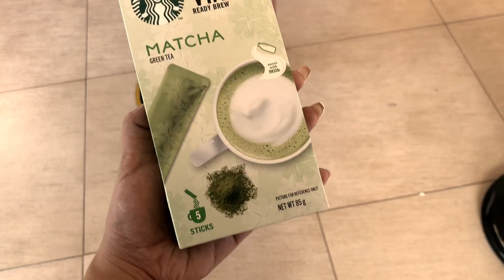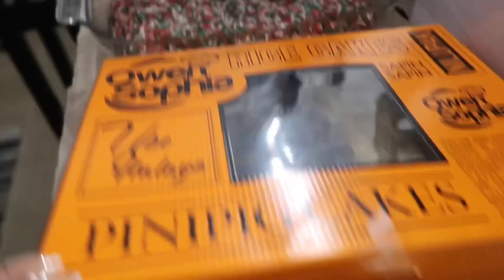IT’S FINALLY CHRISTMAS! | Vlogmas #7 (2021)